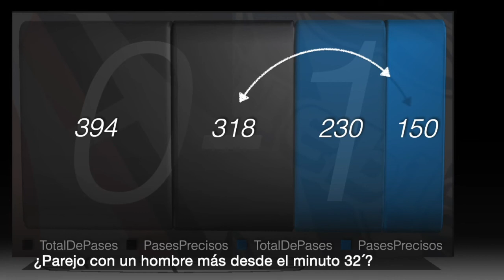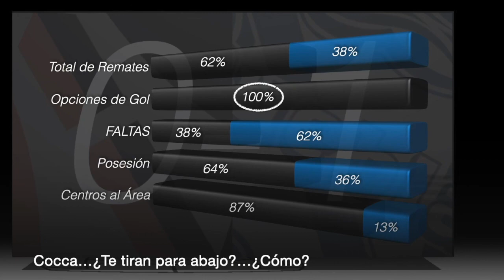Atlas 0-1 Puebla (Jornada 11 GritaMéxicoA21)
Ahora sí en Puebla es FelizMiercoles ⚽️⚽️⚽️ con LaFranjaQueNosUne 🎽

Excelente resultado frente al Atlas como visitantes en el GritaMéxicoA21

¡Juega diferente!

Y recuerda visitarnos en;